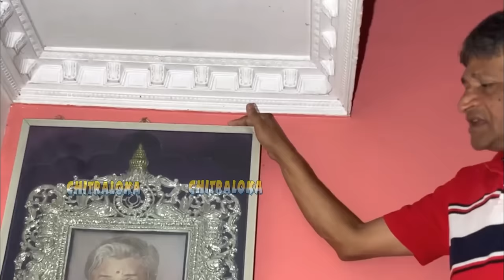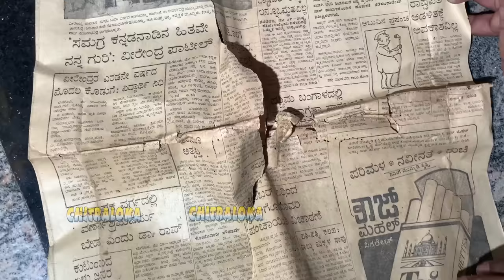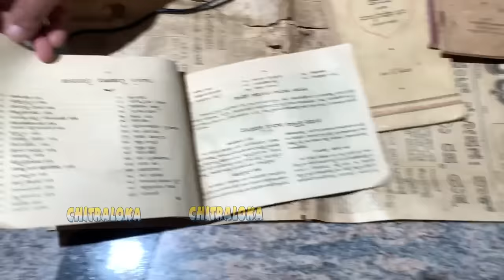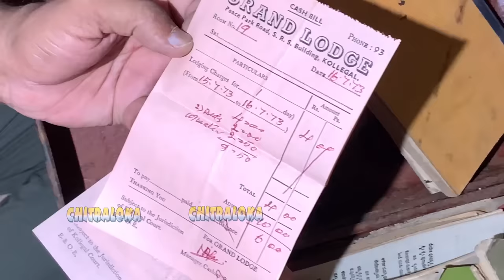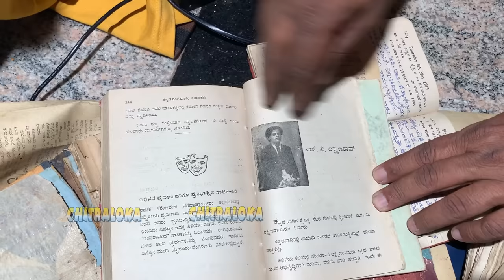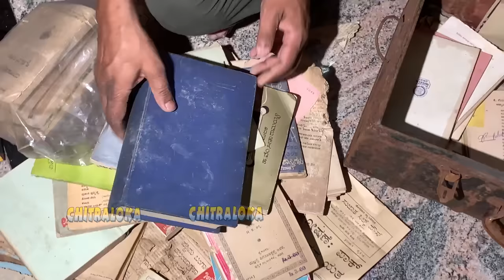ಮುಸುರಿ ಬಿಟ್ಟು ಹೋದ ಆಸ್ತಿ ಎಷ್ಟಿದೆ? ಬಾಕ್ಸ್ ನಲ್ಲಿರುವ ರಹಸ್ಯಗಳೇನು? | Musuri Krishnamurthiy | Jayasimha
ಕನ್ನಡ ಚಿತ್ರರಂಗದಲ್ಲಿ ಖ್ಯಾತ ನಟರಲ್ಲೊಬ್ಬರಾದ ಮುಸುರಿ ಕೃಷ್ಣಮೂರ್ತಿ ಹೆಸರು ಅಜರಾಮರ. ಅವರಿಗೆ ಮೂವರು ಮಕ್ಕಳು. ಗುರುದತ್ ಮತ್ತು ಜಯಸಿಂಹ ಮುಸುರಿ ಚಿತ್ರರಂಗದಲ್ಲಿ ಹೆಸರು ಮಾಡಿರುವವರು. ಅನೇಕ ಸಿನಿಮಾಗಳಲ್ಲಿ ನಟಿಸಿರುವ ಮುಸುರಿ ಅವರು ಮಾಡಿರುವ ಆಸ್ತಿ ಎಷ್ಟು... ಏನೇನು ಬಿಟ್ಟು ಹೋಗಿದ್ದಾರೆ ಎಂದು ವಿವರಿಸಿದ್ದಾರೆ ಜಯಸಿಂಹ ಮುಸುರಿ.. ವಿಡಿಯೋ ನೋಡಿ